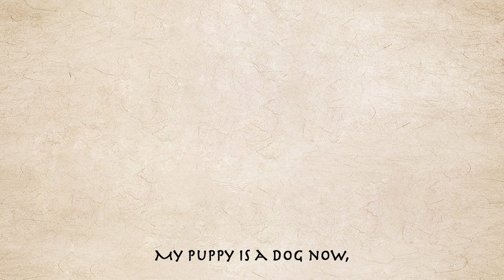Growing up - Frances Ward| Poetry| Georgian Poetry| Read by Poetry Pixie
A reading of Frances Ward's ‘Growing up’ (1911) Read by Poetry Pixie (Bunny Lo) I recently came across this sweet little poem and fell in love with it instantly. I wanted to share it with you all, and hope you enjoy it as much as I do. 🌹✨       A fun short poem for children and adults alike!

About the Author:
English poet Frances Ward was a georgian poet - Unfortunately I couldnt find anything on the author of this poem. The poem itself was published in 1911, just after the Edwardian Era, so classed as a Georgian poem.  If anyone has any information about this poet it would be much appreciated!

Is this poem in the public domain?
This poem is in the public domain, however the audio and video published here is not.

Poem by: Frances Ward
Reading by: Poetry Pixie (Bunny Lo)
Video designed by: Bunny Lo

♥ EQUIPMENT ♥
1. Camera: Sony a5100

♥ EDITING SOFTWARE♥
1. Final Cut Pro
2. Logic pro